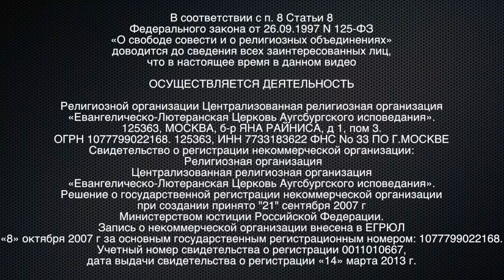1. Повышение квалификации Служителей. Уже сегодня!!!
Занятия начнутся уже сегодня! Есть последняя КРОХОТНАЯ возможность записаться!
Поступайте на Программу повышения квалификации служителей Церкви

Напишите: «Хочу учиться!» Вам вышлют инструкции и ответят на вопросы!

В программе: История Церкви/История богословия,
Литургика, Пастырелогия.
что в настоящее время в данном видео

ОСУЩЕСТВЛЯЕТСЯ ДЕЯТЕЛЬНОСТЬ

125363, МОСКВА, б-р ЯНА РАЙНИСА, д 1, пом 3.
Свидетельство о регистрации некоммерческой организации:
 Религиозная организация